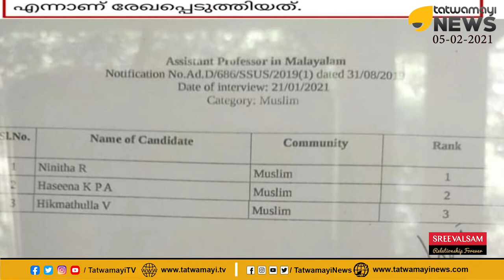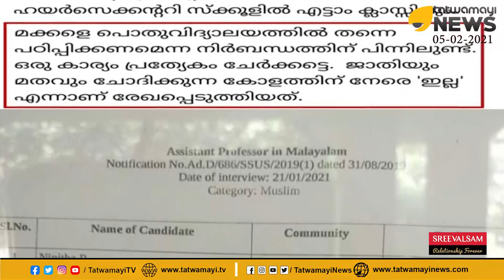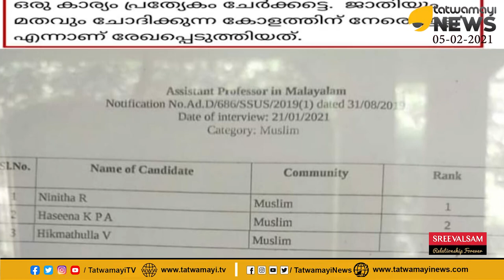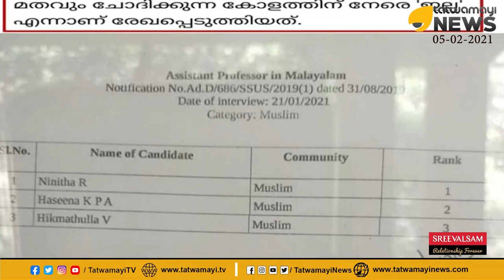സഖാക്കളേ.. മുന്നോട്ട്.. ചാക്കുകണക്കിന് പിൻവാതിൽ നിയമനങ്ങൾ | MB RAJESH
സഖാക്കളേ.. മുന്നോട്ട്.. ചാക്കുകണക്കിന് പിൻവാതിൽ നിയമനങ്ങൾ, ഞെട്ടിക്കുന്ന റിപ്പോർട്ട്!! നിനിത കണിച്ചേരിയുടെ റാങ്ക് ലിസ്റ്റ് തലകുത്തനെ | MB RAJESH